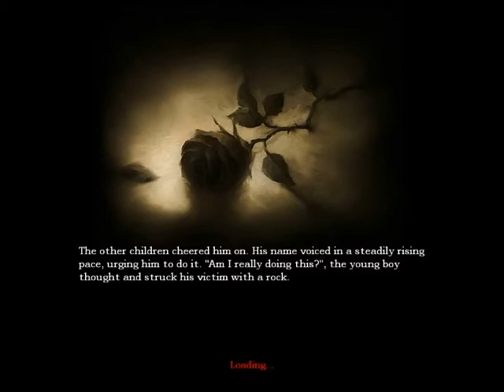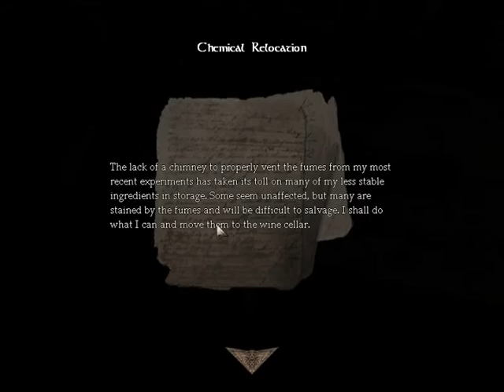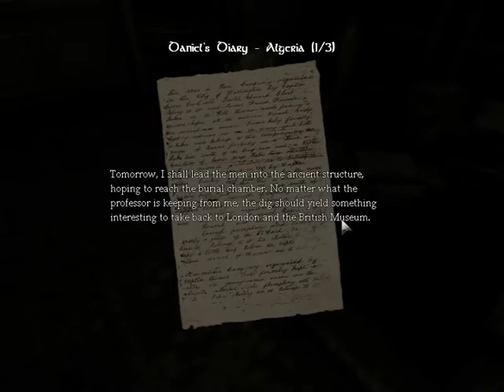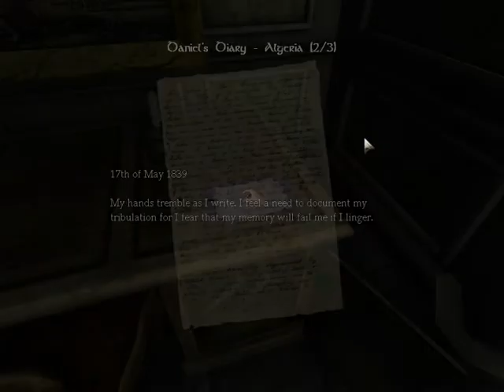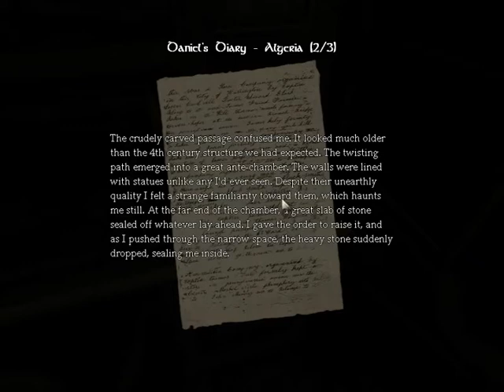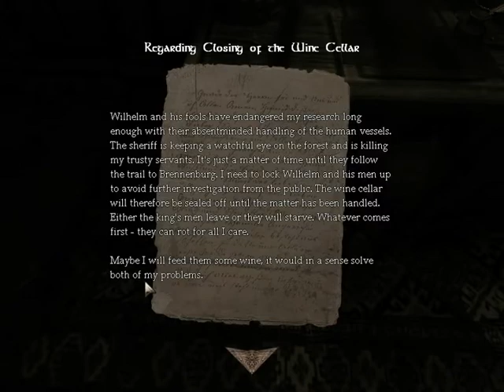Jamie plays Amnesia: The Dark Descent (part 2)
Hello everyone. Jamie back with part 2 of my Amnesia playthrough. I freak the frak out in this one. Hooray for first monster sighting!